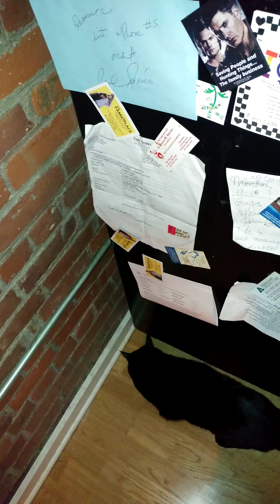Activity prior to chanting Nomyo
The activity after I chant, along with YouTube video of monks chanting in harmony, so beautiful, and the sounds vibration/frequency absolutely raises ones own vibrational frequency, I very much believe this attracts them. Light for light. The sound the bell the words my prayers my pets my child, only love may enter here, so stated or be banished. It seems to me there is much love coming in return. I pray if a message needs 2 b heard, that I am able to receive, maybe in a dream, so all may be at peace. I. Filled with gratitude and awe.